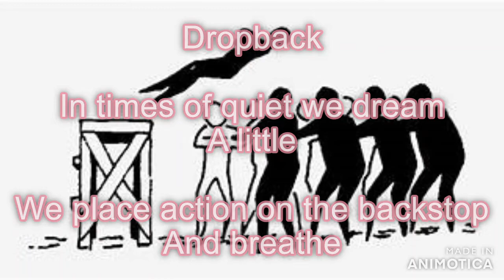Poem of the Day #100 - 31.7.21 - Dropback